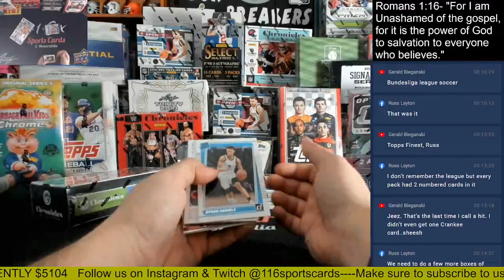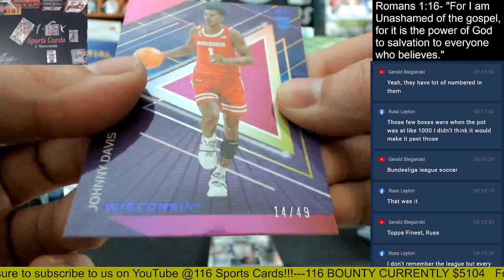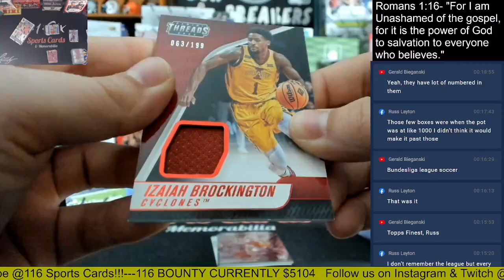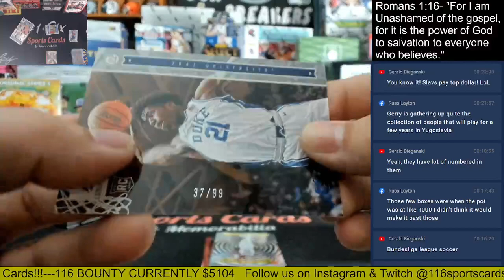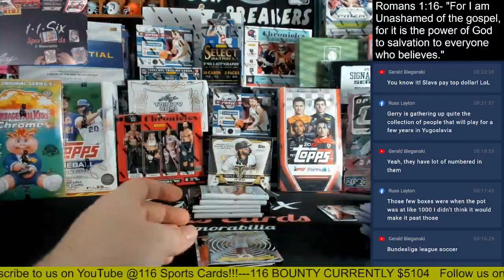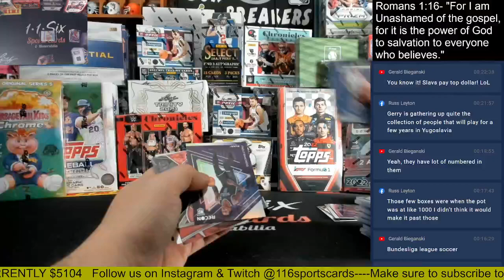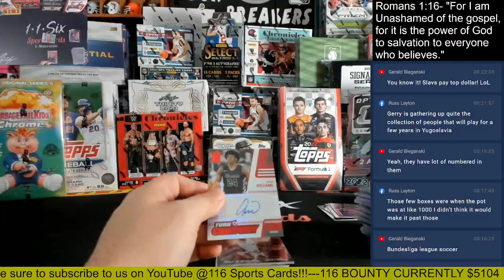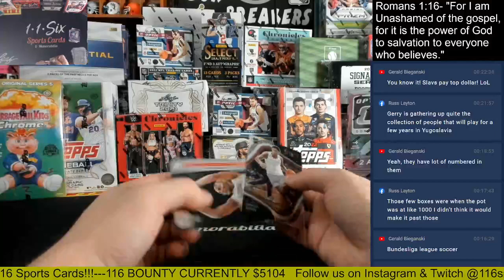2021 Chronicles Draft Basketball 2 Box Group Break!!!!!